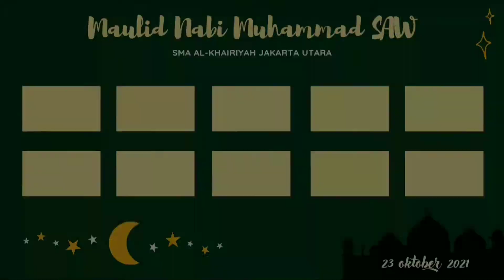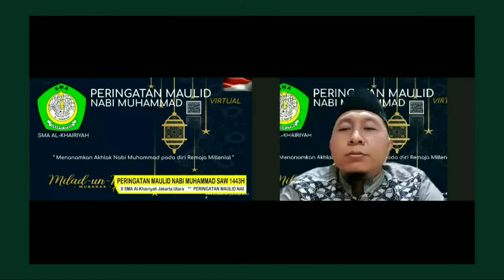PERINGATAN MAULID NABI MUHAMMAD SAW 1443H